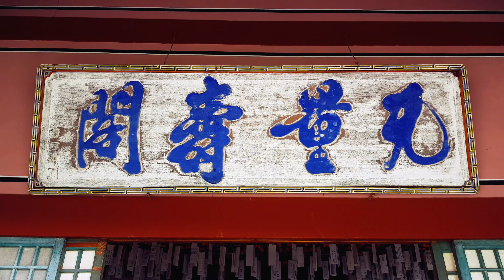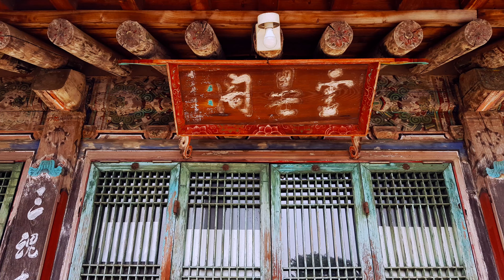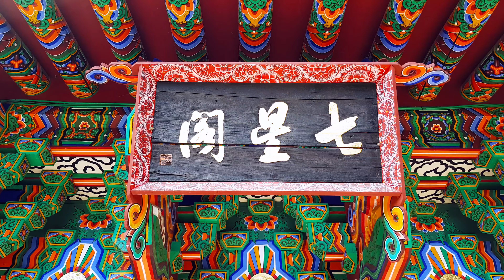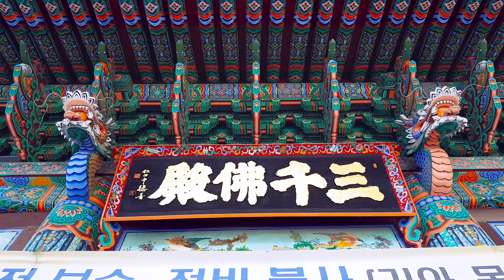[ENG][4K] Le temple aux 3000 Bouddha | Bongwonsa | Que visiter en Corée ? #26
Bonjour à tous et bienvenue à vous !

Dans cette vidéo nous allons parler du temple Bongwonsa à Séoul.
Ce temple est connu pour sa pagode avec 3000 statues de Bouddha.